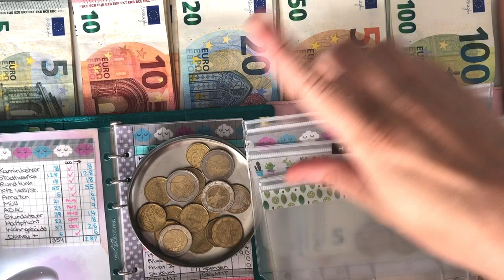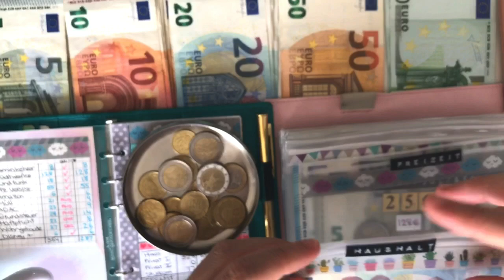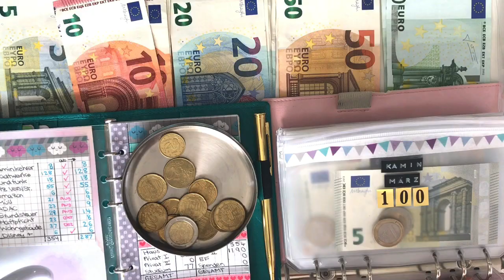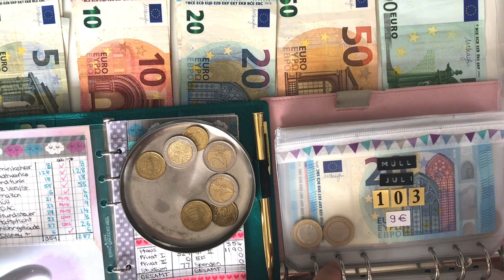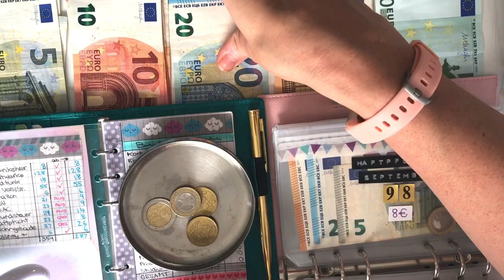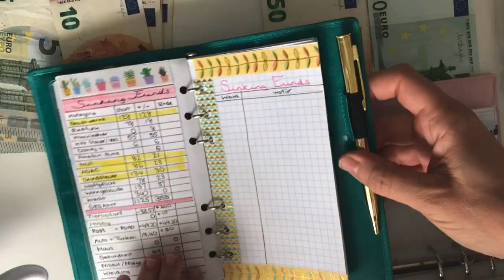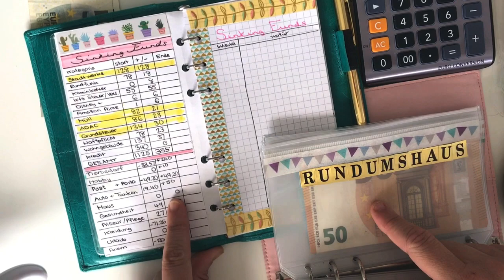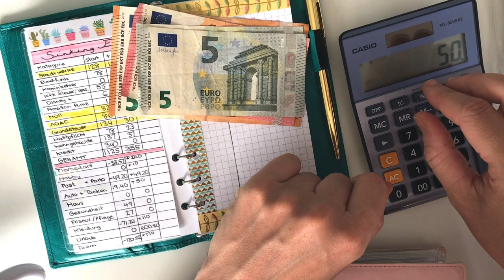JULI 💌 Cash Envelope Stuffing - Haushalten mit der Umschlagmethode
🌈 ÜBER DIESES VIDEO:

Juchuuuu - es ist Cash-Envelope-Stuffing-Time :D Ich hoffe, das Video gefällt euch. Es ist mir wie immer etwas arg lang geraten. Ich wünsche euch einen tollen Start in die neue Woche!

❤️ LINKS ❤️